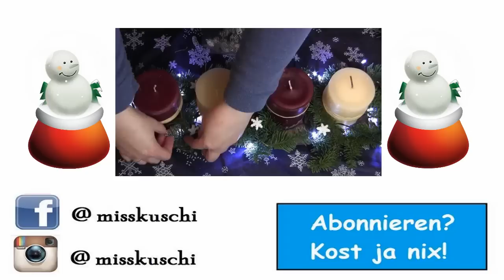JuwelKerze ★ Geschenkidee zu Weihnachten ★ Verlosung ★ Neue Düfte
ÖFFNE MICH!

VERLOSUNG - Das Kleingedruckte:

Welche Duftkerze ist euer Favorit aus dem Shop und welches Schmuckstück aus meinen 3 Weihnachtskerzen gefällt euch am Besten? Bitte nur einen Kommentar pro Person!
Achtung! Ihr müsst dazu auch mein Video vom Adventskranz anschauen und die Infobox lesen! Hier geht´s zum Video

Das Gewinnspiel endet am 1. Advent (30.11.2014) um 12 Uhr mittags.
Der Gewinner wird schriftlich von mir benachrichtigt.

Unter 18? Dann brauche ich falls du gewinnst die Einverständniserklärung deiner Eltern!

Vielen Dank an dieser Stelle an Martin und das gesamte JuwelKerze Team - ich wünsche euch eine schöne Advents- und Vorweihnachtszeit! ♥

Postfach:
MissKuschi
Postfach 2201
25438 Tornesch